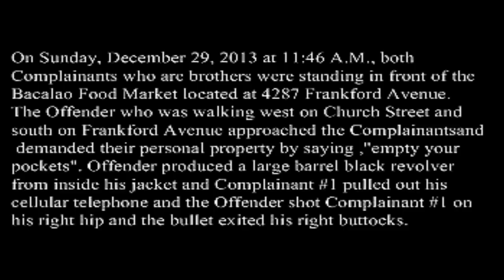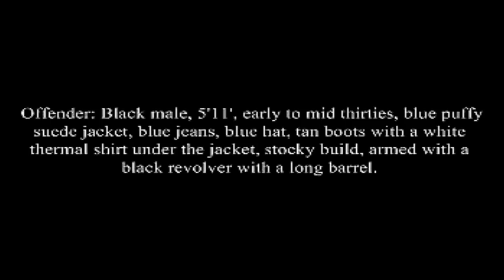Shooting and Robbery in Philadelphia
January 1, 2014, Philadelphia, Pennsylvania (Philadelphia Police Department) — Suspect Description: Black male, 5'11", early to mid 30 years-of-age, stocky build, wearing a blue puffy suede jacket with a white thermal underneath, blue jeans, blue hat, tan boots and armed with a long barrel handgun.

On December 29, 2013, at 11:46 am, the complainants, two males aged 20 and 21 years-of-age, were standing in front of Bacalao Food Market located at 4287 Frankford Avenue in Frankford When the suspect, who was walking west on Church Street then south on Frankford Avenue approached the complainants demanding their property. The suspect then pulled a handgun as complainant #1 pulled out his cell phone firing one shot striking him in his right hip and exiting his right buttocks and fled on foot and was last seen east on Church Street. The complainant was transported to Temple Hospital where he was listed in good condition.

Northeast Detectives Division
Det. Ferrero #8008
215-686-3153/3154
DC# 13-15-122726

17 U.S.C. § 107

Notwithstanding the provisions of sections 17 U.S.C. § 106 through § 122, the fair use of a copyrighted work, including such use by reproduction in copies or phonorecords or by any other means specified by that section, for purposes such as criticism, comment, news reporting, teaching (including multiple copies for classroom use), scholarship, or research, is not an infringement of copyright.

Robbery, Theft, Shooting, Pennsylvania, Black, Philadelphia, Philly Police Seek Robbery Suspect Who Shot Victim,